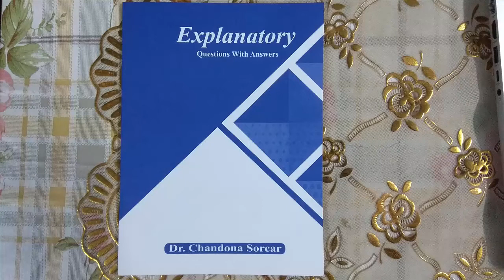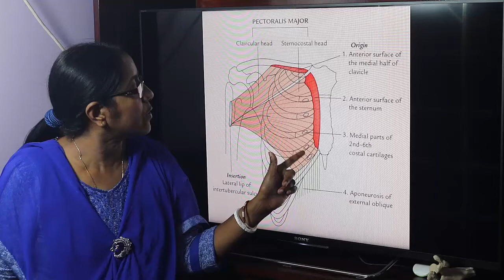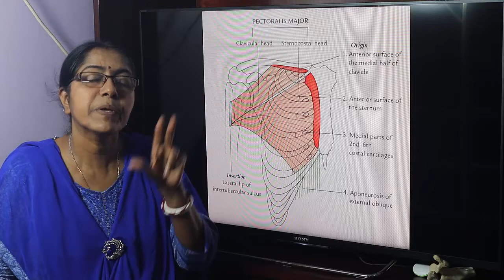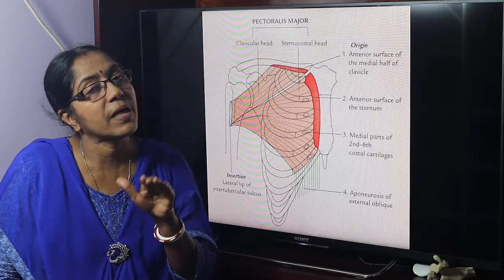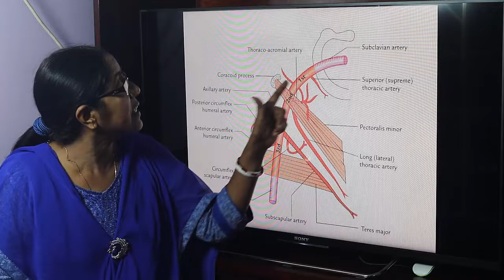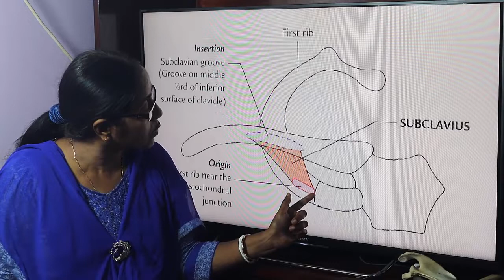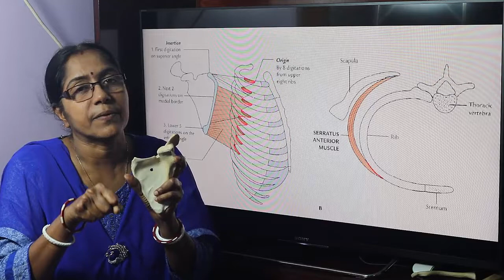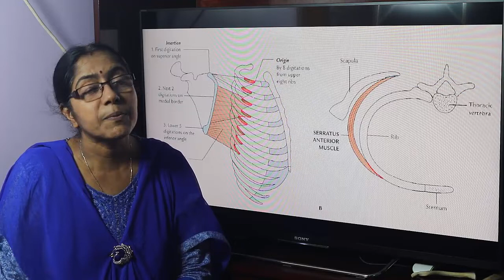Lecture On Muscles Of Pectoral Region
In this lecture origin, insertion, nerve supply and actions of muscles of pectoral region have been described.